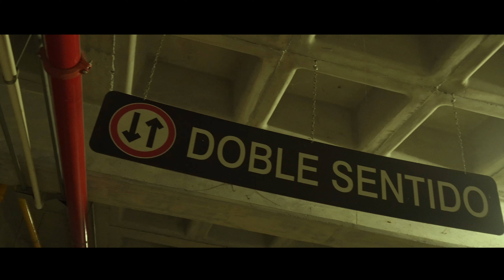Tu Recuerdo – safados santa